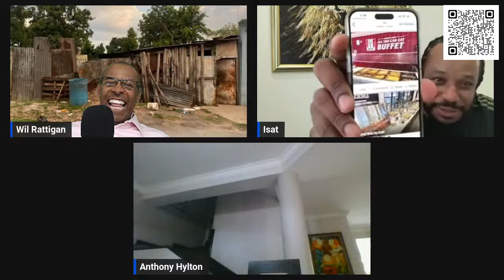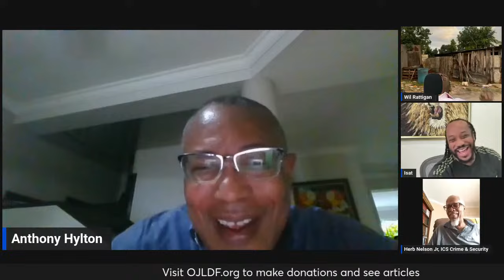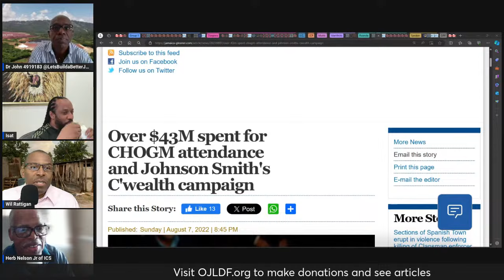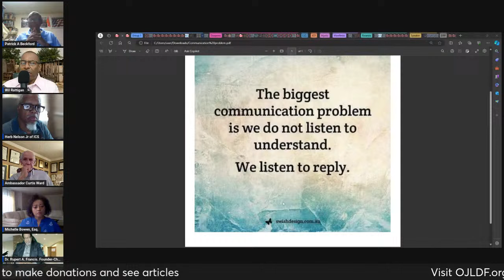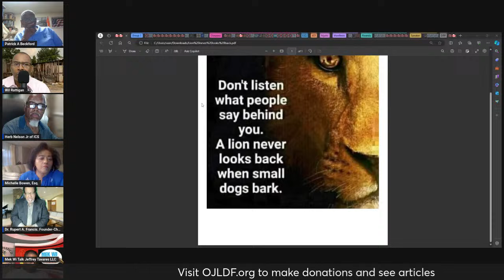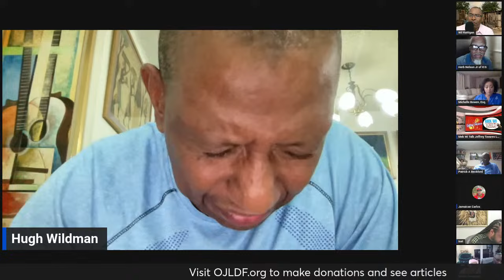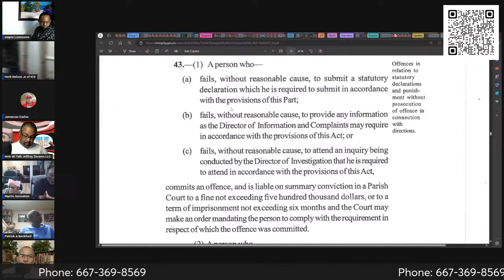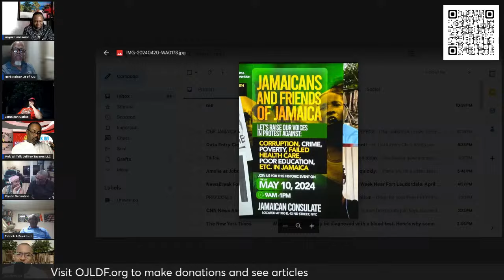Reason with Rattigan 4.20.24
OJLDF Fundraiser; Exposed: The lies about the GDP/Debt; GJDC: The organization and the people's upcoming online conference; Speaker, Attorney General, parliament and tabling of the IC reports; Update on the protest march in NYC; Discipline/removal of The DPP; Who travelled to Rwanda and how much did it cost the taxpayers?; The Integrity Commission Act of 2017; More advice to the new Police Commissioner.